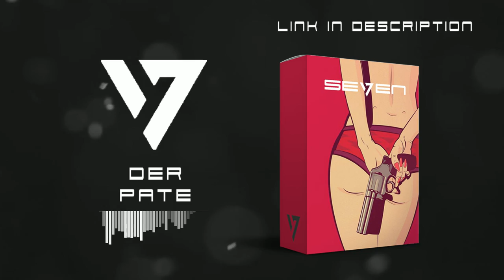Der Pate - Afrobeat x Dancehall Instrumental 2018 [FREE]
To get the untagged version, you have to purchase the beat.
You can use the  tagged version for non commercial uses.